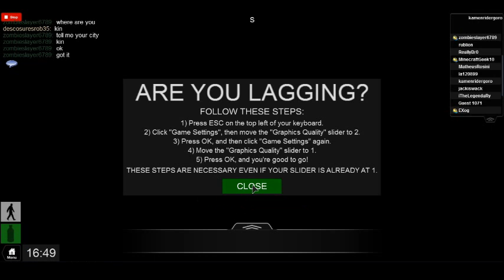apocalypse rising episode 1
my first episode